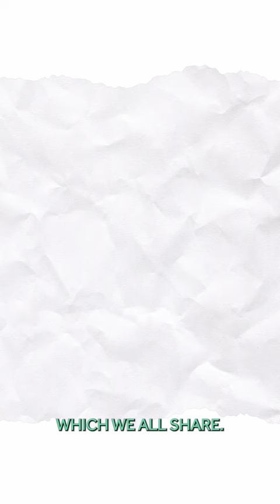The genetics of Autism are JUST LIKE the genetics of height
Taken from a Gresham lecture by Professor Francesca Happé CBE at Barnard's Inn Hall, London

Our understanding of autism has changed over the last forty years.

Historically, autism was diagnosed based on narrow criteria. Today, while still defined by social and communication difficulties, rigid interests and repetitive behaviours, the autism spectrum is far wider, and the historical under-diagnosis of women and girls is being addressed.

‘Autisms’ are more often discussed as neurodivergence rather than a single ‘disorder’ to be treated.

This lecture explores how our understanding of autism has changed, and directions for future research.